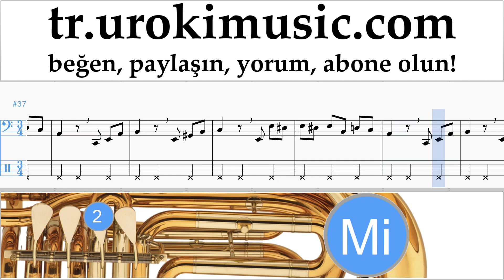Tuba dersleri Beethoven - Für Elise Notalar Eğitim Bölüm#2 um-b723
Tuba dersleri Beethoven - Für Elise Notalar Eğitim Bölüm # 2 um-b723 Lütfen, dersleri sizin için daha yararlı hale getirmek için nasıl yazmalısınız?